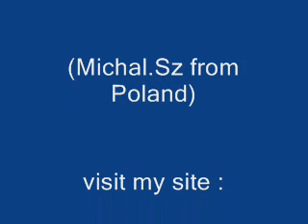Gracious-Introduction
From Album Gracious! (1970)